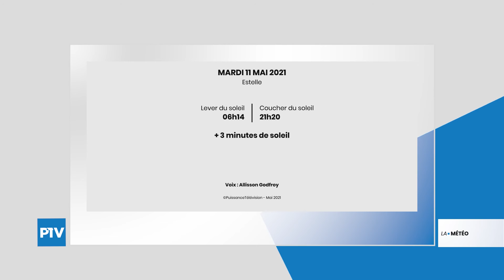La Météo | Mardi 11 Mai 2021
Vos prévisions météo pour la journée du 11 mai 2021. La pluie s'impose.